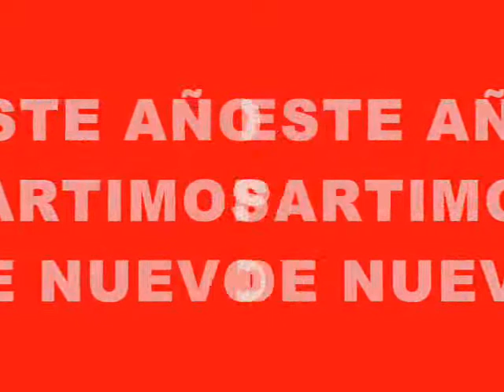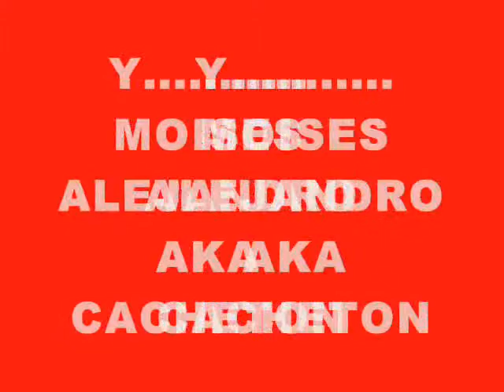VACACIONES 2009-2010 Trailer Oficial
A continuacion les presento el trailer de las vacaciones familiares de este año.
Espero qe les guste